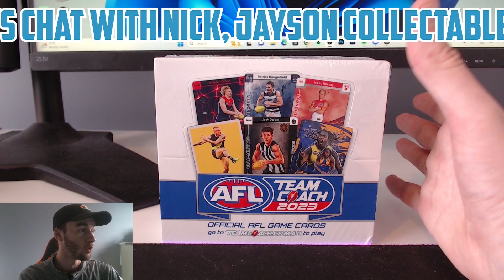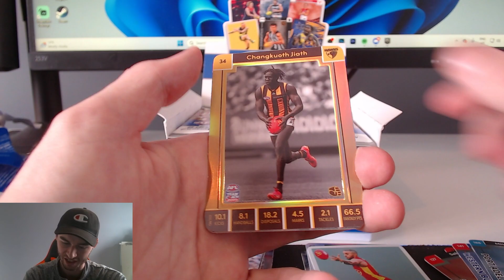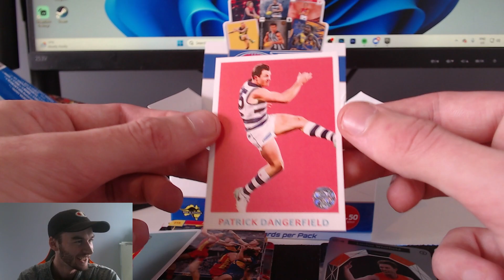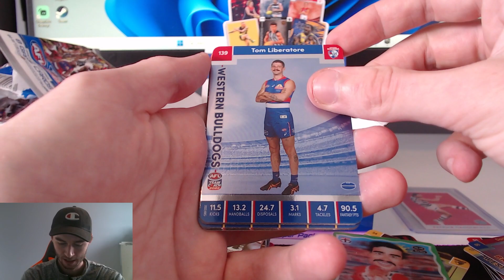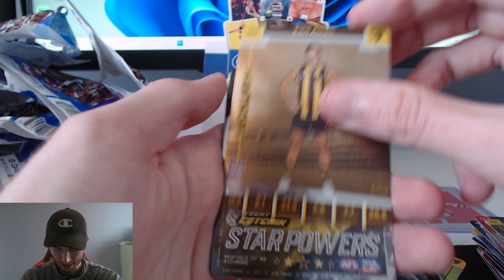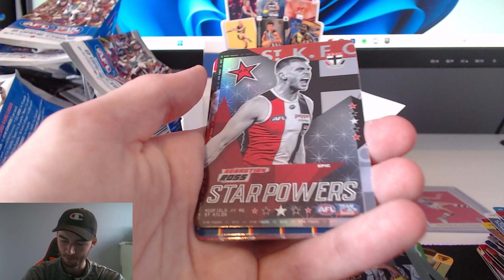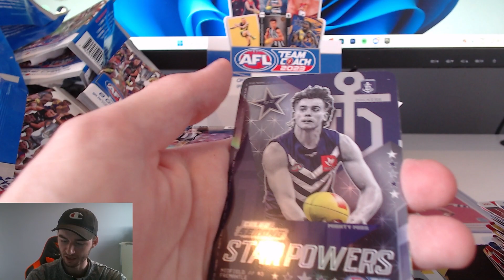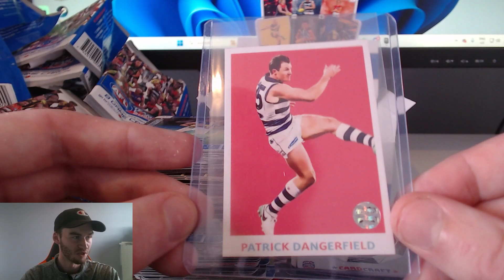MASSIVE DOUBLE CASE HIT! TEAMCOACH 2023 BOX BREAK!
Hey again everybody, and welcome back to another video! In this one today I am going to be opening up YET ANOTHER BOX OF TEAMCOACH 2023! The first box that I ripped on camera was exciting, yet lacked that big case hit that we were looking for, however this one is VERY MUCH DIFFERENT, and I'm excited to show you guys just exactly what I have managed to pull! If you guys do enjoy this video, please be sure to leave a like, and if you really enjoy what you see here today, be sure to subscribe to the channel as well! If you want to get in contact with me personally, or just want to hit me up for a trade offer, be sure to shoot me a message at: